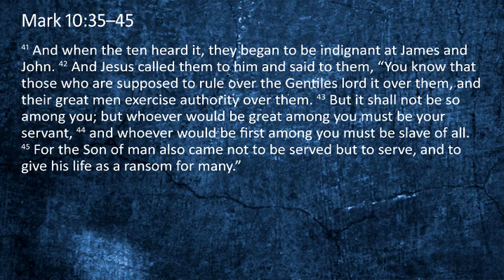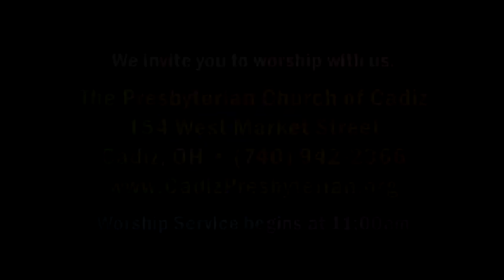October 20, 2024 - Scripture and Message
"But to Serve" - We must learn to serve God and others before ourselves.

Summary
The Gospel reading from Mark emphasizes the importance of serving others rather than seeking to be served, following the example of Jesus.

Highlights
• Jesus teaches humility and service over seeking power.
• Drinking the cup symbolizes sharing in Christ’s sufferings.
• Serving others is essential to living a Christ-like life.
• True greatness comes from being a servant to all.
• Material possessions should not hinder our service to God.
• Every act of service brings us closer to God.
• God calls us to prioritize serving others in our lives.

Key Insights
• Serving Others: Jesus exemplifies that true greatness lies in serving others, encouraging us to shift our focus from self-interest to altruism. This sacrificial love is foundational to our faith.
• Generosity Over Materialism: The message challenges us to evaluate our attachments to material possessions. Letting go of what hinders our service allows us to focus on what truly matters—our relationships and service to God and others.
• Community Commitment: The importance of community service is highlighted. Being actively involved in church and serving one another strengthens our bonds and reflects God’s love to the world.
• Peace Through Service: Serving others fosters peace and fulfillment. When we prioritize helping others, we experience joy and spiritual growth, reinforcing our faith journey.
• Temporal vs. Eternal: The sermon emphasizes the fleeting nature of material wealth. Investing in service and relationships yields eternal rewards, reminding us to focus on what lasts beyond our earthly possessions.
• Call to Action: Each individual is called to serve in their unique capacity. Recognizing this call encourages us to step outside our comfort zones and engage in acts of service.
• Empowerment Through Faith: Serving is not only a duty but also empowers us. As we serve others, we grow in our faith, understanding God’s purpose for our lives and the importance of community in fulfilling it.